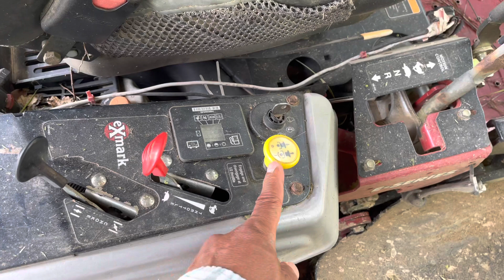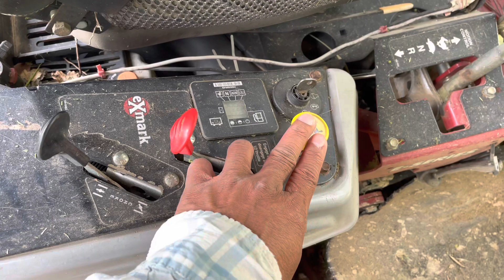Alasan kenapa rumput di Amerika harus selalu dipotong rapi.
Alasan kenapa rumput di Amerika harus dipotong rapi.